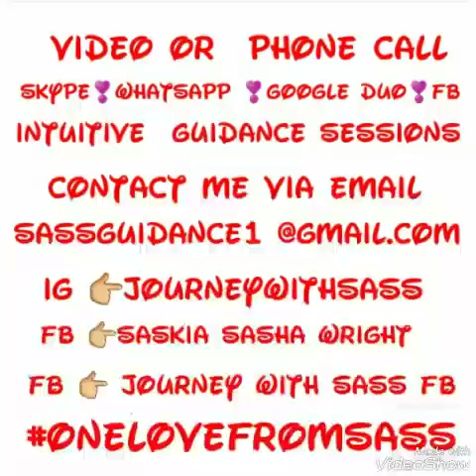CHANNELED MESSAGE FROM SASS January 5th 2019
Hey 💞  🌿🍀
I am Sass  (Saskia.) Thank you for sharing your  energies with me. This a   intuitive message, channeled guidance and explanations  of my current situation.The energy will apply or can apply to you whenever you come across this video.
Detailed  information about how to do an energy guidance  with me and the service i offer will  be updated  soon.
This is spiritual guidance that may   or may not help you in your journey of life. Please be remined energy changes.Whatever service you recieve public or personal  will not guarantee your desired results or what is said or done.  I will not be held accountable  for your individual decisions and actions. Individuals under the age of 18 is not welcome with any entertainment/service Journey With Sass  (Saskia Wright) offers. Thank you for your time and understanding.